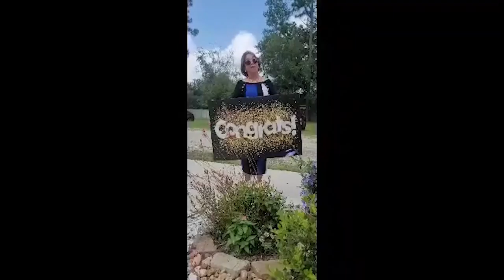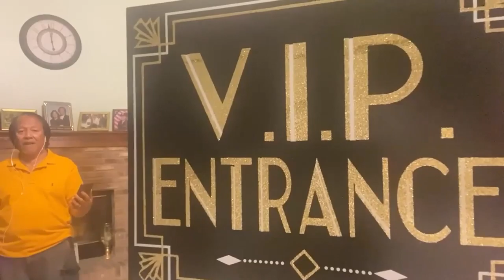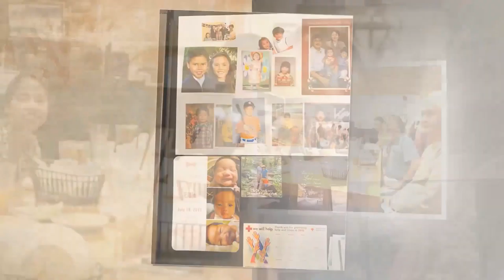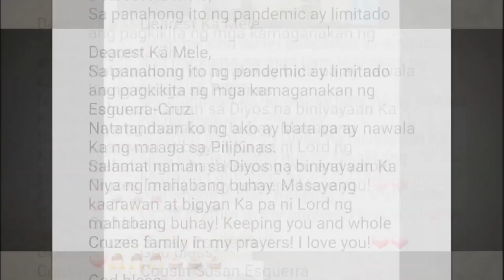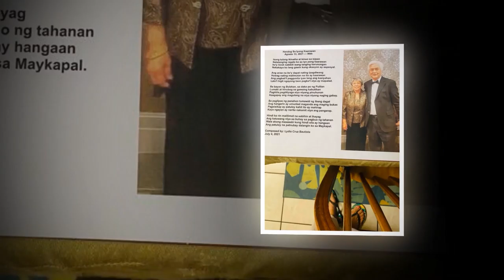Emilio "Mele" Cruz 90th Birthday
From your Family and Friends
by: DCfied Creations